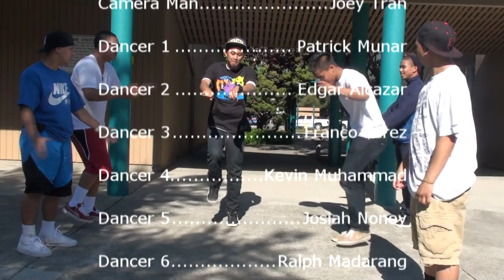D.A.N.C.E. - Justice - Milpitas Edition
kevin
patrick
josiah
joey
franco
edgar
milpitas